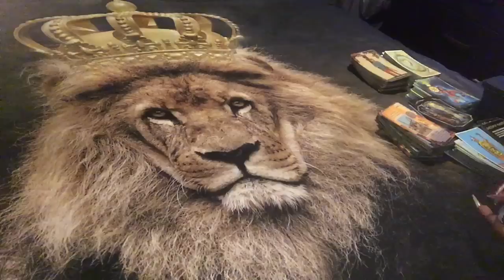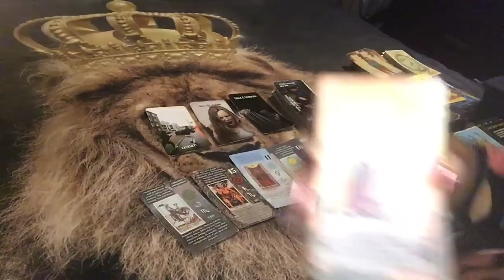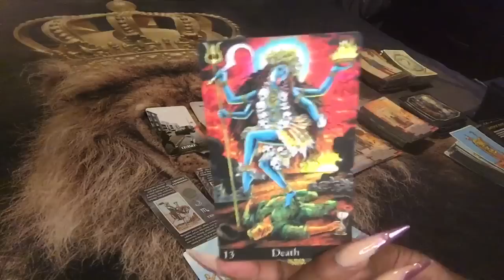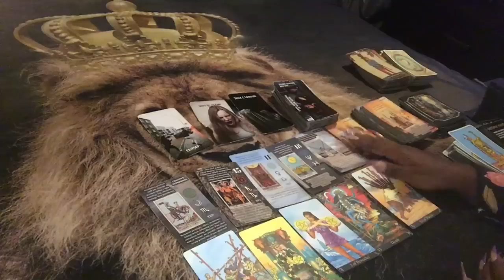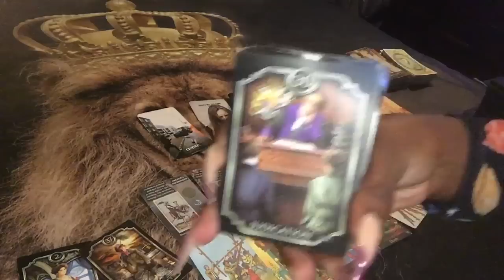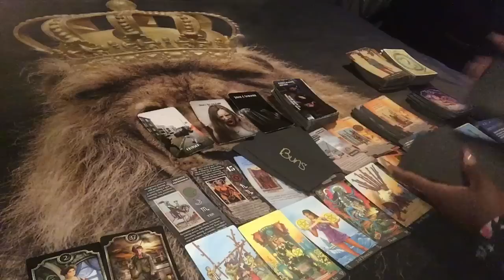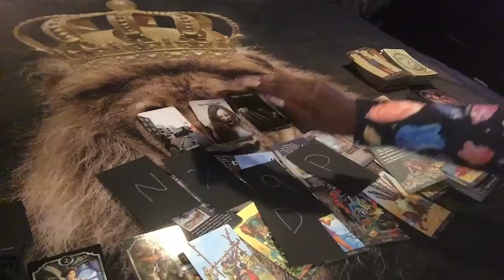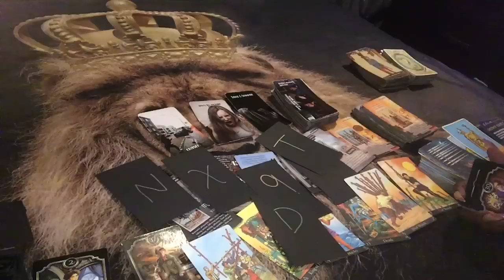🌞 THIS KARMIC AND HER FRIENDS R WATCHING YOU BECAUSE THEIR FRIEND IS IN NEED…🧐💥…BLAMING YOU 😑🙄